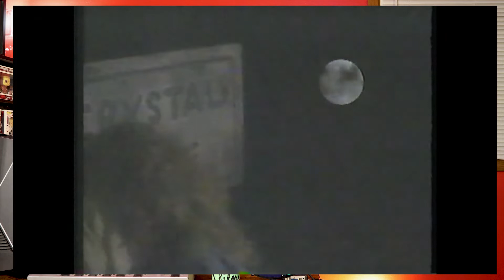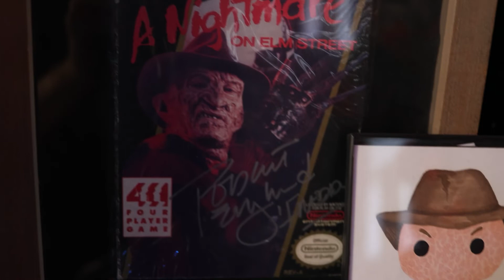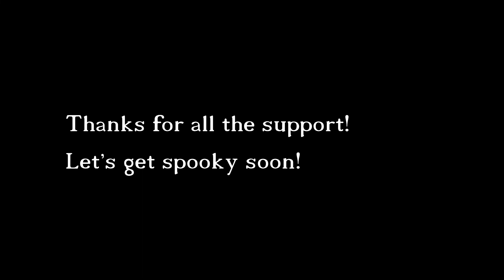The Visually Enhanced Variety Show!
In this special video version of Media Pod Smash, I celebrate halfway to Halloween with the Wheel Of Riffing, give a studio tour, and more!